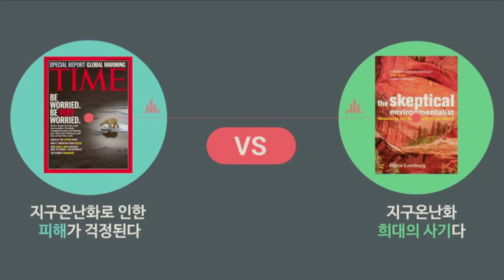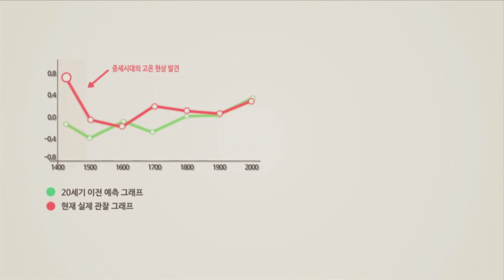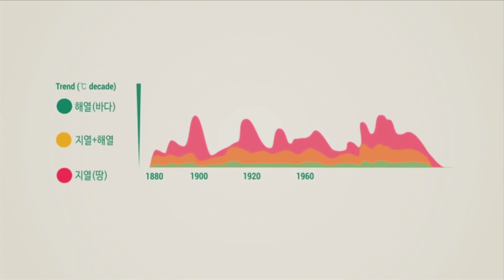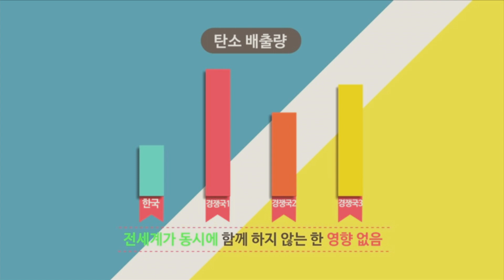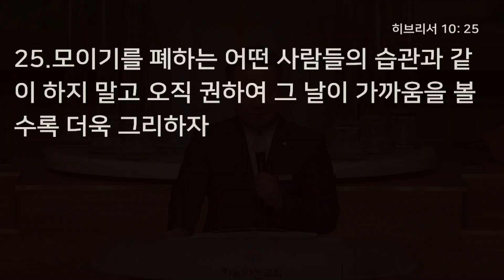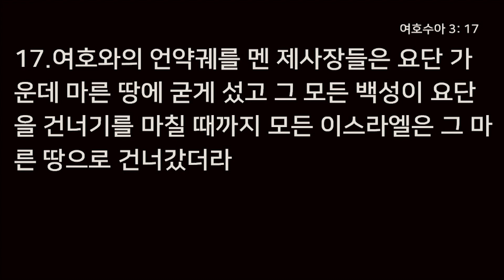발을 적셔라 - 김정기 목사, 여호수아 3장 14~17절, 20년 3월 1일 4부 설교